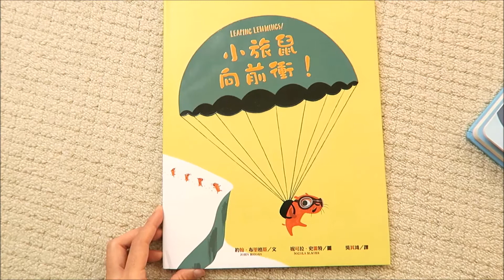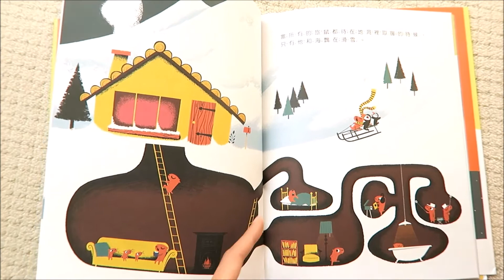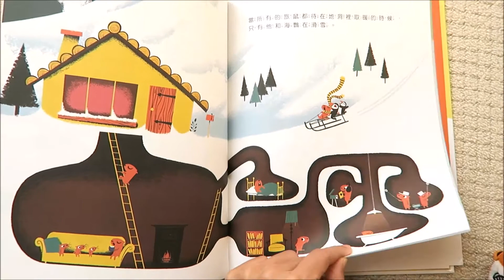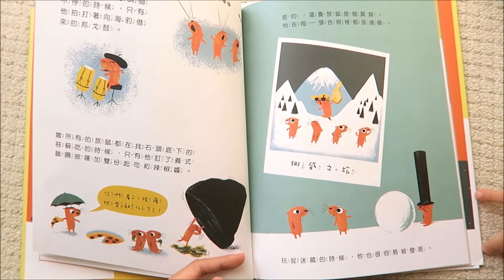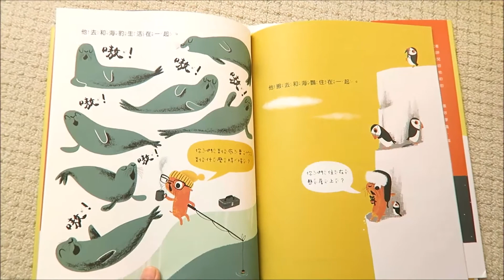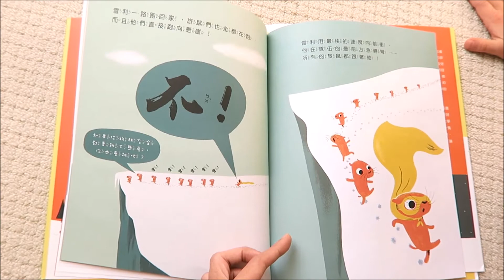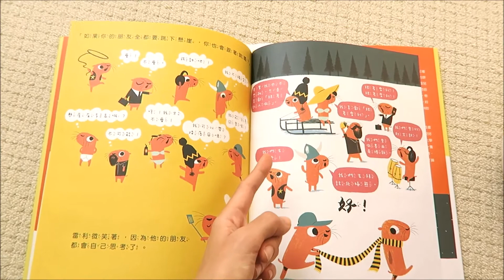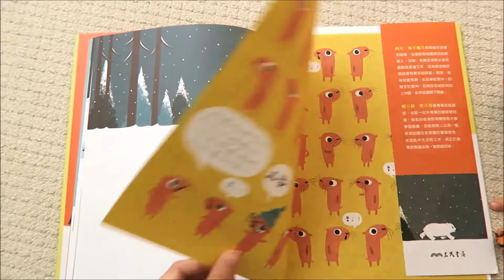【自我認同繪本】《小旅鼠向前衝！》 Leaping Lemmings!）故事繪本共讀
■ 適讀年齡：3~6歲親子共讀，6歲以上自行閱讀。有注音。

■ 內容簡介：所有的旅鼠看起來都很像，聲音和行為也一樣。只有一隻例外。他是個徹底的異類，他喜歡打邦戈鼓、吃義式臘腸披薩加辣椒醬，其他的旅鼠都覺得他不正常。有一天，他們決定展開一場危險的集體行動，這隻旅鼠能阻止他們盲從的行為嗎？這個關於獨立思考的故事既另類又有趣，能鼓舞大小讀者不再擔心自己和別人不一樣。